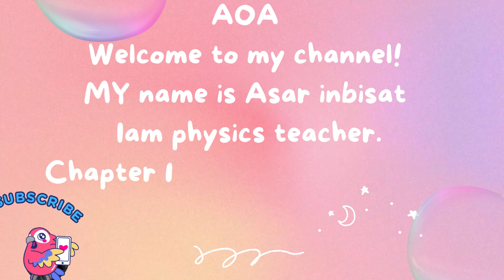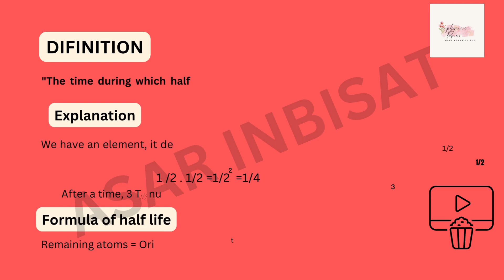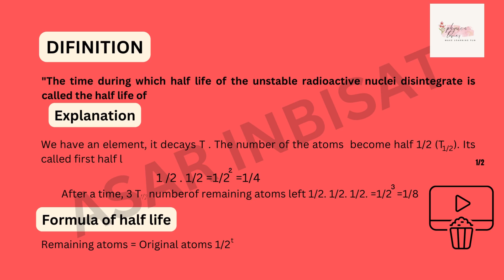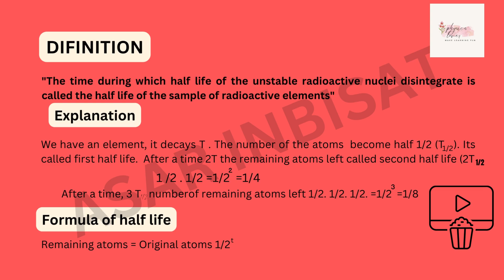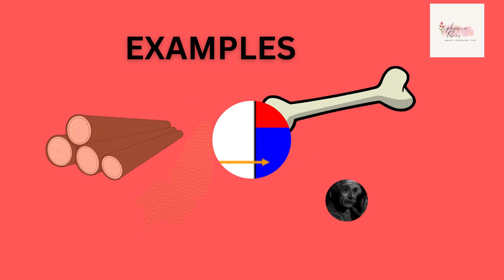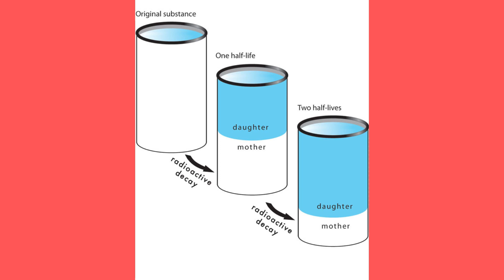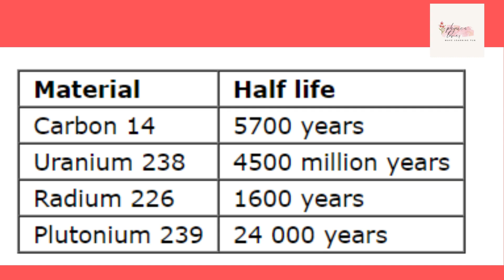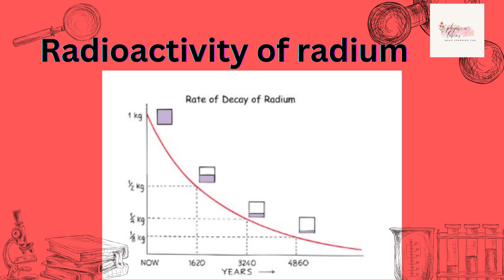10 Class |Chapter 18 |Atomic and Nuclear physics |What is Half life|Invest on your self#onlinestudy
The conversion of one nuclide into another. It can occur by the radioactive decay of a nucleus
 I also give online tuitions
This video is about: half life and carbon dating.
Physics is a very important Chapter regarding board exams. You understand and learn the topic in a minute. Go a head,  chase the dream.
Pencil Box for Girls, Silicon Sensory Push It Case, Large Capacity Storage, Holds Up to 60 Pens
callinbisat2. follow-on Instagram
How to improve handwriting|Push yourself, because no one else is going to do it for you|Helpful tips
Hope you guys enjoy this lecture."
10th Physics Chapter 18 Atomic and Nuclear Physics